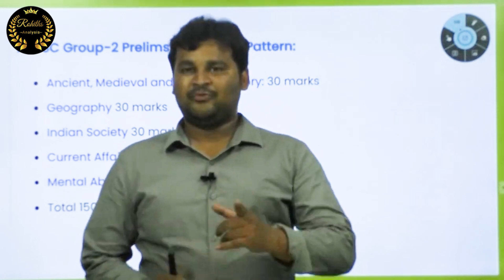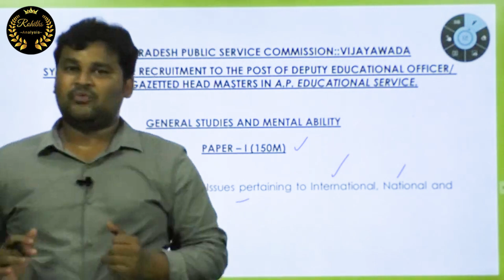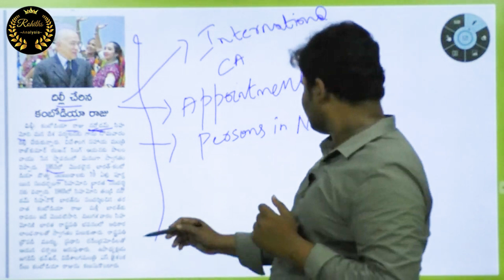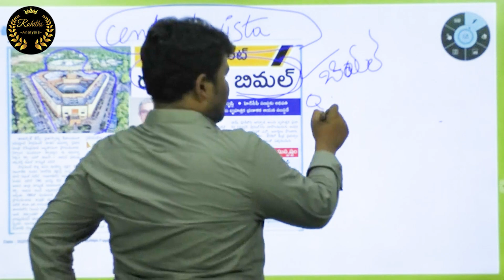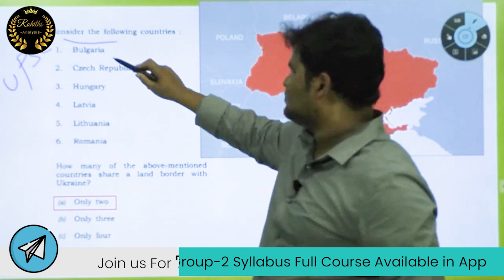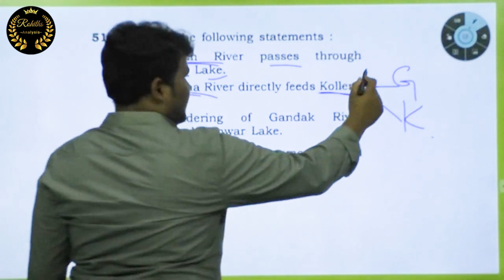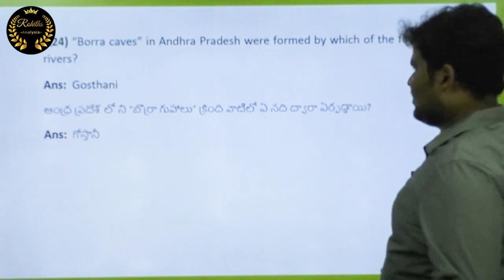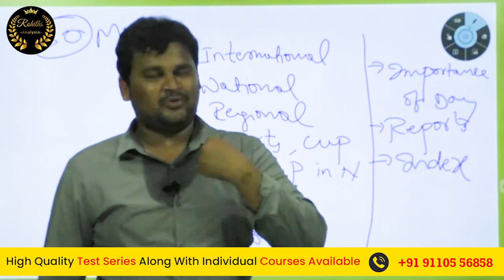APPSC Group-2 || New Syllabus CURRENT AFFAIRS || Target 30 || Eshwar Sir || Rohiths Analysis